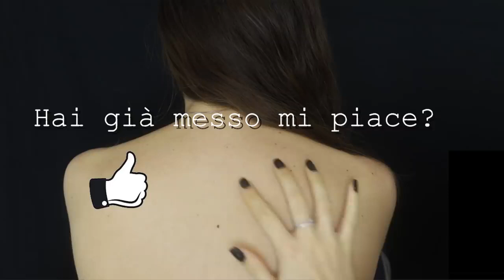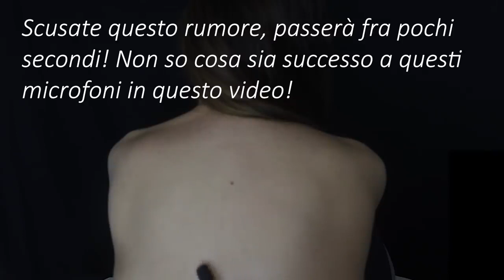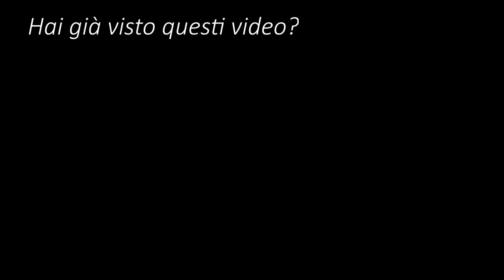Tracing, Scratching and massage back - ASMR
Triggers you will find: brushing neck, back brushing, back massage, back tracing, head massage, hair brushing, pampering, whispering